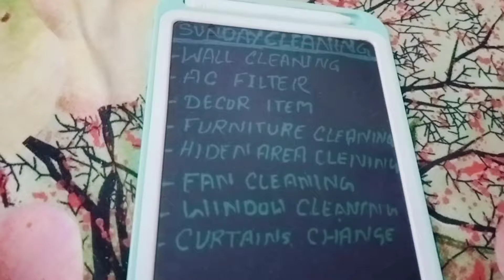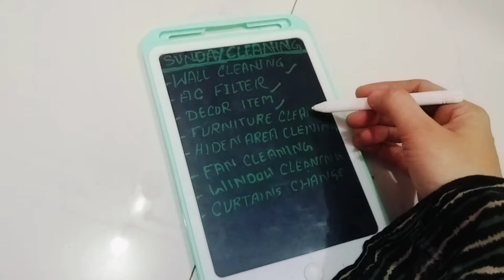कम समय कम मेहनत और RESULT 100%..मेरे घर का राज क्यों रहता है हमेशा चमचमाता हुआ.. SECRET TIPS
आप लोग सफाई करने में पूरा दिन लगाते हैं, पर मैं ऐसा नहीं करती, सिर्फ 15 मिनट लगाती हूं और 15 मिनट में ही मेरा घर एकादम से नेट और साफ रहता है, आप लोग भी इस तरह से टिप्स लेते हैं आप लोग भी अपने घर को 15 मिनट में नीट एंड क्लीन रख सकते हैं, पूरा दिन सफाई में नहीं लगाना पड़ेगा..

 Sunday cleaning routine, 15 minutes cleaning routine, बिना किसी मदद के घर को कैसे साफ रखें, हमेशा रहता है मेरा घर चमचमाता हुआ, Indian mom busy morning routine, morning routine